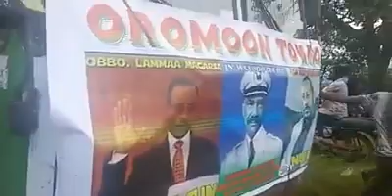Godina Baalee Aanaa Dolloo Lammii Oromoo Agaaziin Mana Isaaniirraa Buqqise Deebi'anii Jiran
Godina Baalee